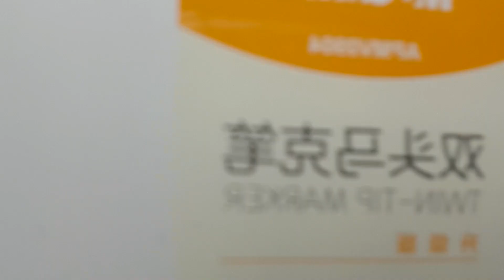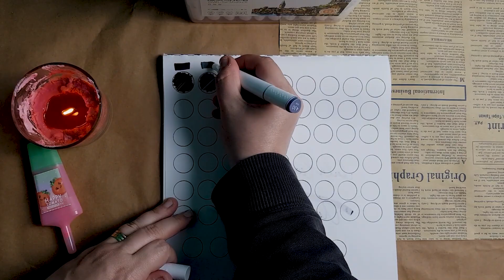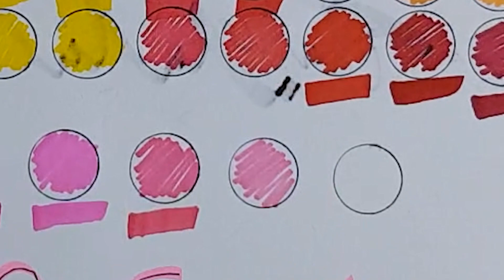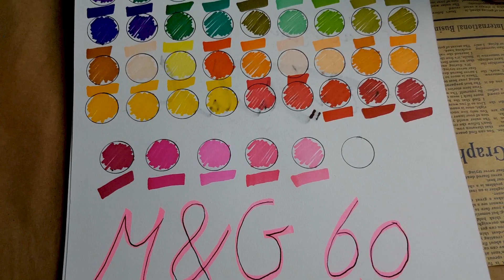ريفيو الوان ماركرز 60 لون ماركة M&G😍 , الاسعار اخر الفيديو !!👌